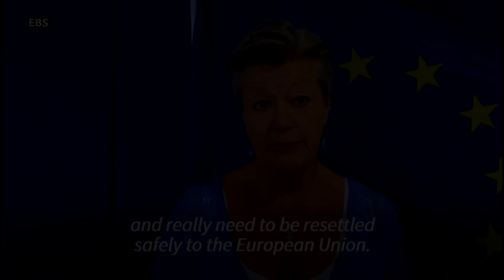EU must take in Afghans under 'immediate threat' | AFP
EU countries must take in Afghans under "immediate threat" after the victory of the Taliban, especially women and girls, the European commissioner for home affairs Ylva Johansson says.